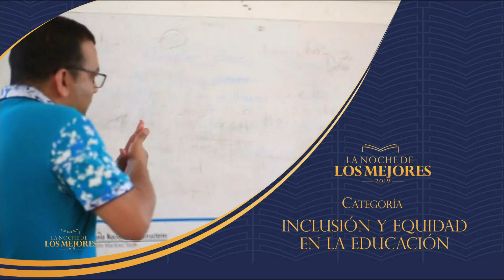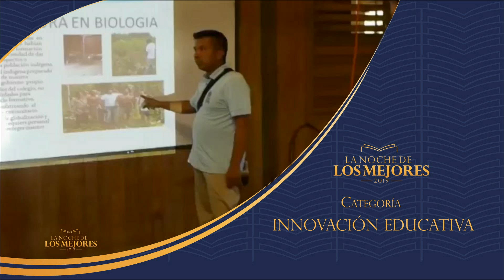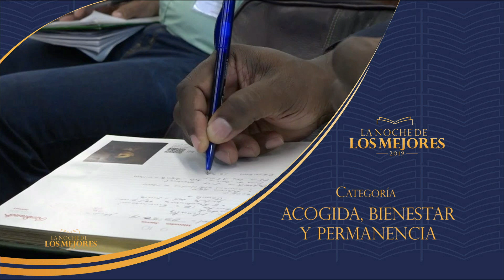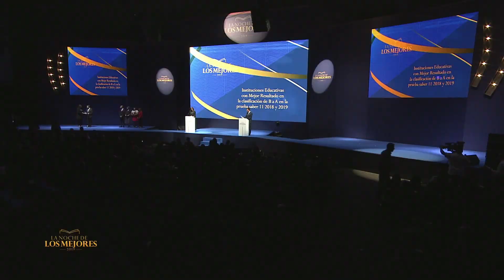Pre Gala Noche de los Mejores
Con el objetivo de reconocer y destacar el ejemplo de quienes con sus aportes y esfuerzos contribuyen a la transformación de la educación en Colombia, el Ministerio de Educación Nacional realizó La Noche de Los Mejores este martes en el recinto de Corferias, en Bogotá. Así se vivió la Pre Gala de este importante encuentro.